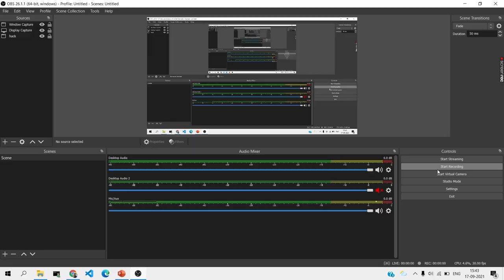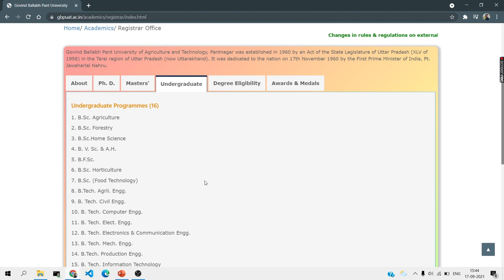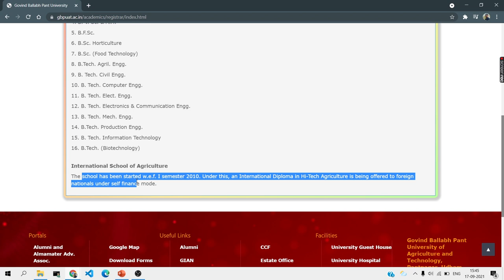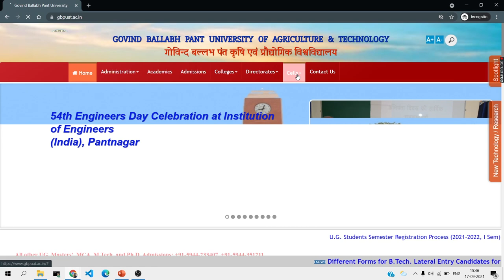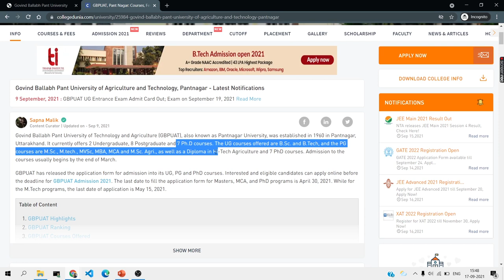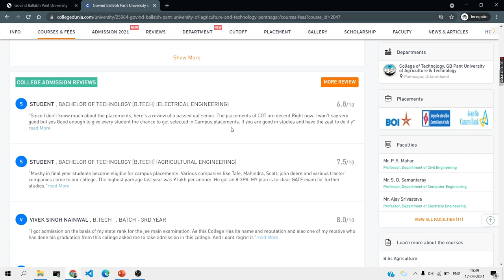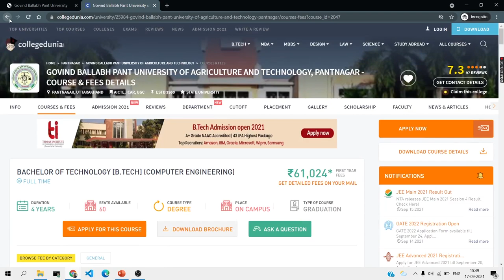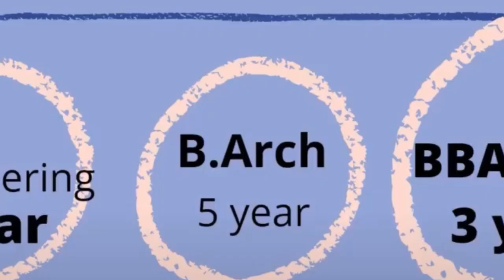GBPUAT College | Pantnagar | Govind Ballabh | Agriculture | Short Review | Teaser | UTU 2021 | UK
Councelling- FOR  BPHARMA
B.TECh LATERAL ENTRY

PANTNAGAR
govind ballabh pant institute of engineering and technology pauri
pauri garwal
govind ballabh pant university of agriculture and technology
pantnagar
expected cutoff
counseling
councelling2021
2021-22
admission
admission process
councellling Uttarakhand
Uttarakhand technical university
utttarkhand technical university dheradun
Uttarakhand
 dheradun
thdc tehri
birla institute of applied science bhimtal naniatal
nanital bhimtal bias